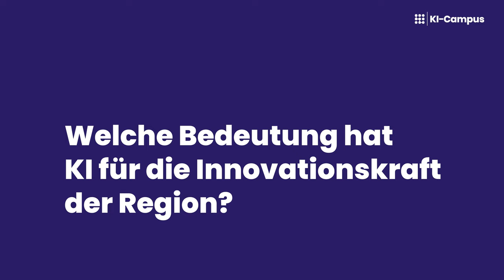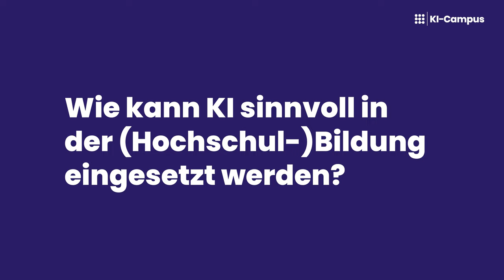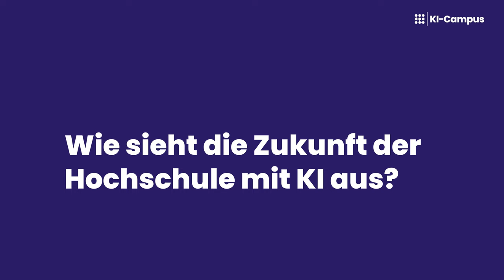Nicola Marsden (Hochschule Heilbronn) zum Einsatz von KI an der Hochschule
Das Interview mit Nicola Marsden (Hochschule Heilbronn) entstand im Rahmen des University:Future Festivals (U:FF), das vom 26. bis 28. April 2023 unter dem Motto “Heads Up!” stattfand – veranstaltet vom Hochschulforum Digitalisierung (HFD) und der Stiftung Innovation in der Hochschullehre (StIL). Der KI-Campus betreute als Bühnenpartner den Track “AI & Technology“ in der Maschinenfabrik in Heilbronn und im Livestream. 🚀

0:00 Welche Bedeutung hat KI für die Innovationskraft der Region?
0:24 Welche Rolle hat die Hochschule Heilbronn im KI-Campus-Hub Baden-Württemberg?
2:37 Wie kann KI sinnvoll in der (Hochschul-)Bildung eingesetzt werden?
4:14 Wie werden Studierende und Lehrende fit für KI?
5:30 Wie sieht die Zukunft der Hochschule mit KI aus?
6:35 Wie war das University:Future Festival für dich?